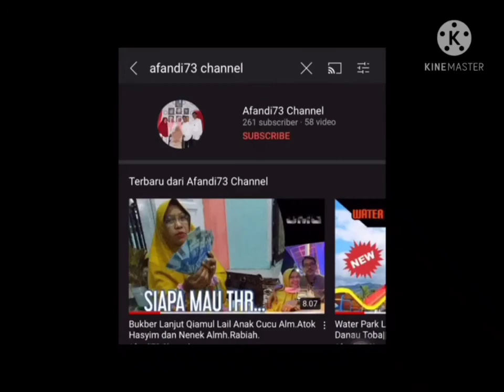DPRD SUMATERA UTARA||RUMAH ASPIRASI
rumah aspirasi,aksi demonstrasi, aksi demonstrasi mahasiswa, aksi demonstrasi mahasiswa yang menuntut,dprd sumut, dprd sumut 2020